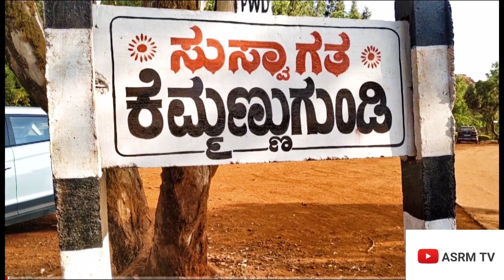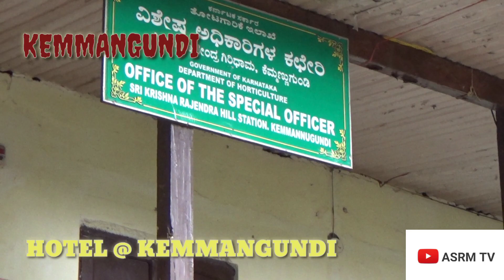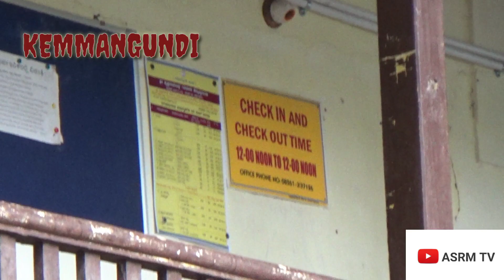Kemmangundi | Trip with friends | Chickmagalur Tourist Places | Karnataka Tourism | ASRM TV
uploaded by..

ASRM TV